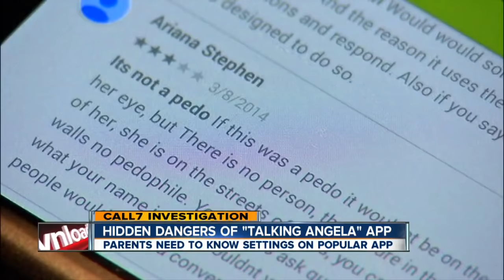Hidden dangers of 'Talking Angela' app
A new app has parents and children worried that it's actually a front for predators with sinister intent.